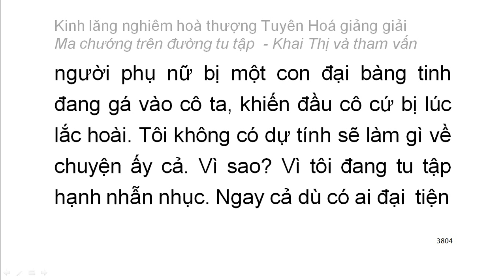[Ngũ ấm ma] Kinh Lăng Nghiêm - HT Tuyên Hoá giảng - Ma chướng trên đường tu tập (218)